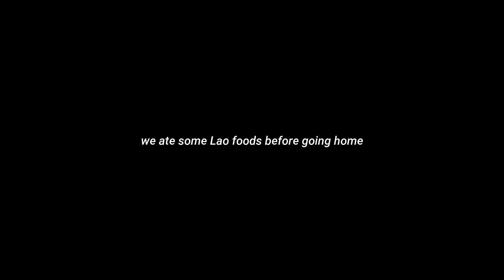Grocery Shopping in Laos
Hey friends! Come grocery shopping with me in Laos ♡

Captured & Edited by Sham Batabat